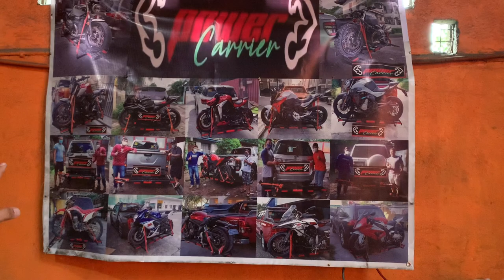Motor rack Carrier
Special thanks to  :
Beast tyre
Zeneos
Gripper
Extreme One
Best Drive
J3D APPAREL
OTOBAI MARKET
ELALI MEDIA
MEMORY.PH
REPSOL
MOFIT PHILIPPINES
POLYTRON
4Life